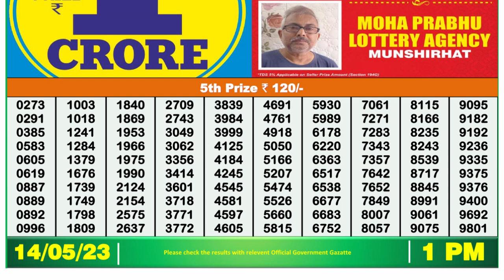🔴 Lottery Sambad Live 01:00pm 14/05/2023 Morning Nagaland State Dear Lottery Result Pdf Download